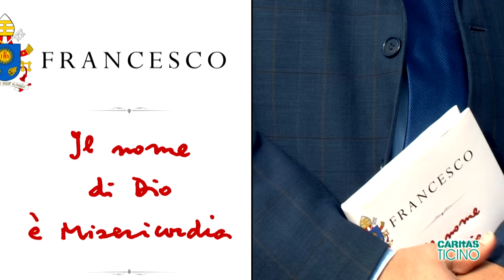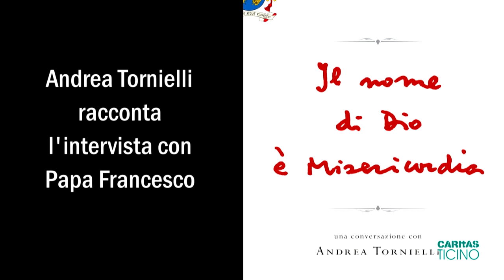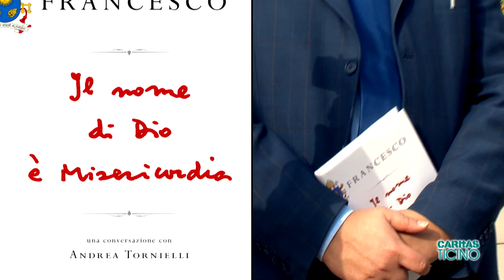Il nome di Dio è misericordia video con Andrea Tornielli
Intervista con il vaticanista Andrea Tornielli su "Il nome di Dio è misericordia" di Papa Francesco.